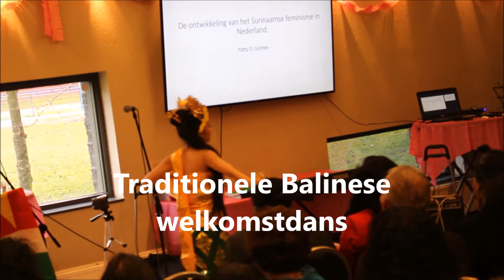OLP Vlog #38 Zahra: Annette de Vries & Social Media Feministen?!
"Niets is wat het lijkt"
In deze vlog breng ik samen met José Vreeswijk, Joy en Ekaterina een bezoek aan een 'Vrouwendag' bijeenkomst in Amsterdam Zuidoost. Tweede kamerlid Tanja Jadnanansing geeft mij hier de kans om over OurLifeProject! te vertellen en mijn persoonlijke verhaal te delen.
De reacties waren geweldig. Één van de aanwezige vrouwen vertelde mij dat zij ook een psychose heeft gehad, maar het nooit heeft durven te vertellen, tot op dit moment.

Verder vertelt Tanja Jadnanansing over haar methode "LEF"; Luisteren, Empathie en Feedback, ontstaan tijdens een les maatschappijleer. Deze methode maakt het mogelijk om op een veilige, respectvolle manier moeilijke onderwerpen te bespreken.

Ook is in deze vlog de workshop van Annette de Vries te zien, hoofd televisie Avrotros. Zij sprak met ons over formats en wat er nodig is om kijkers te prikkelen. Ook deelt zij haar ervaring mbt eenzaamheid.